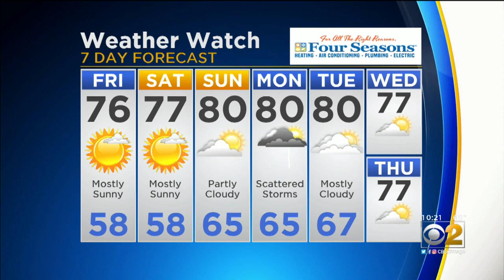CBS 2 Weather Watch (10PM 08-22-19)